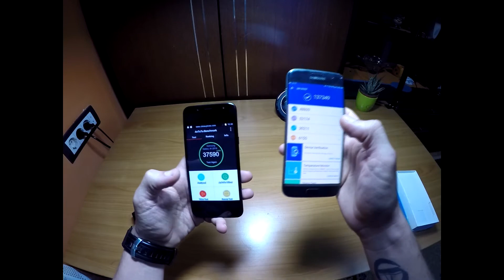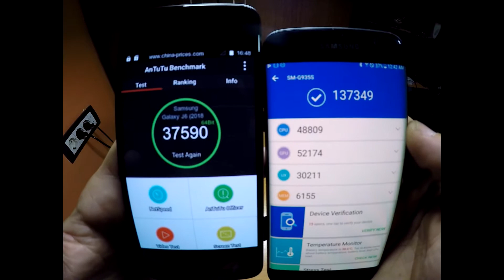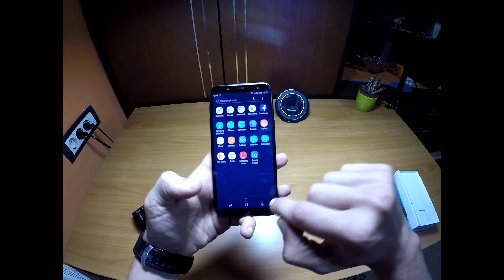Samsung j6 2018 review and unboxing